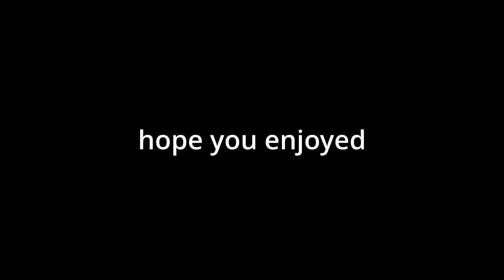rise of the naked's in rust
funny skits from resent recording of me and my team messing around with some nakeds in rust